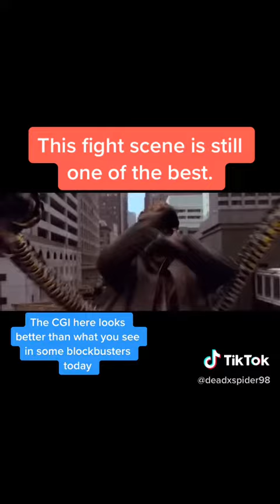Spider-Man 2 train scene THE BEST SPIDER-MAN MOVIE EVER good CGI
SCRE THE PPL WHO DONT KNOW WHAT CGI IS